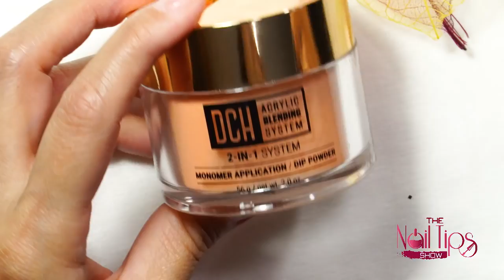How To Encapsulate Dried Leaves | Acrylic Nails | Fall Inspired Design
Ann Chang shares techniques on how to encapsulate dried leaves for Fall nails design using DCH acrylic system and Kupa Gel Top.

How To Do Reverse Acrylic French Nails with Falls Inspired Nail Designs

VIDEO PRODUCTIONS
The Nail Tips Show/The Clapper Boy
Creative Director/Host: Ann Chang
Executive Producer/Director: Tom Ho